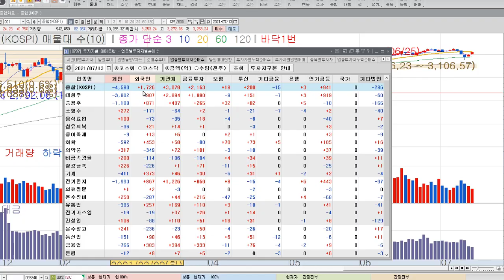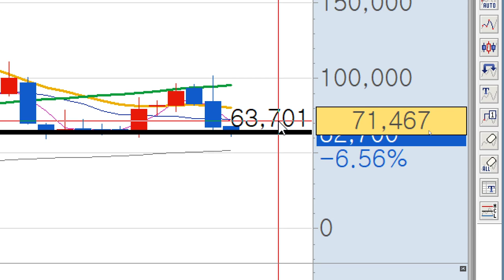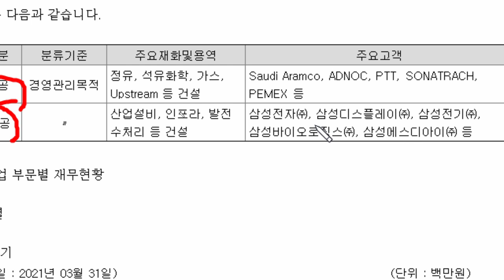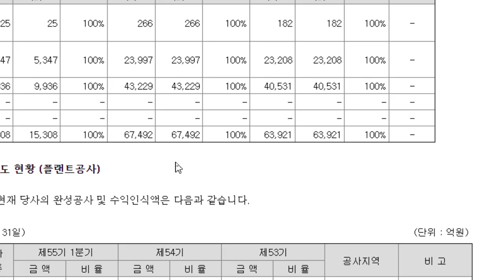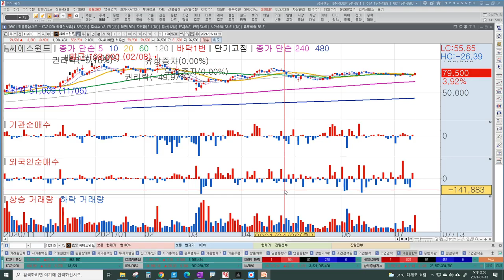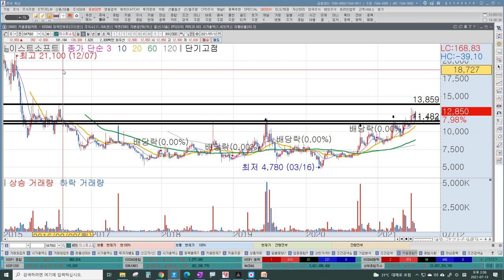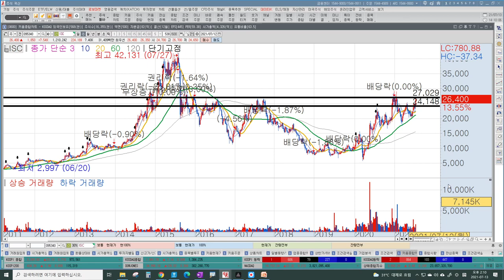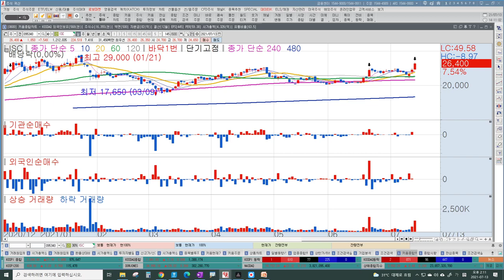삼성엔지니어링 유가 전망, 신풍제약 지지가격 l 씨에스윈드, ISC, 반도체관련주, 이스트소프트 l 2분기실적, 추천주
삼성엔지니어링 유가 전망이 중요하다?
신풍제약 추가하락가능성은? 지지가격
씨에스윈드 보다 좋은 풍력관련주는?
ISC 반도체소켓 2분기 실적은? 반도체관련주 2분기 실적은?
이스트소프트 줌인터넷 플랫폼 재평가?
2분기 실적과 추천주 어떤 섹터에서 찾을까?

00:00코스피, 코스닥전망(이번주변곡점,개별주,외국인수급,중국이슈,실적주)
01:55신풍제약(임상실패후폭풍,전저점이탈,거래량증가)
03:50삼성엔지니어링(유가상승,투자여력,단기고점)
08:05씨에스윈드(풍력발전,2분기실적,외국인매수,미국소형원전시너지)
10:10이스트소프트(줌인터넷,플랫폼,디지털뉴딜)
12:55ISC(반도체,테스트소켓,리노공업,티에스이)